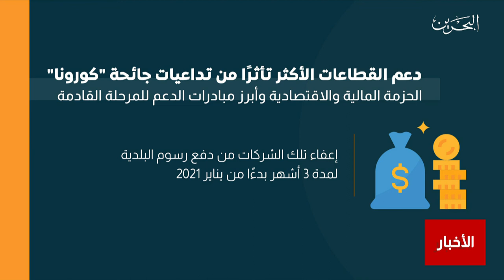البحرين مركز الأخبار : مداخلة هاتفية مع سونيا جناحي عضو غرفة تجارة وصناعة 06-02-2021